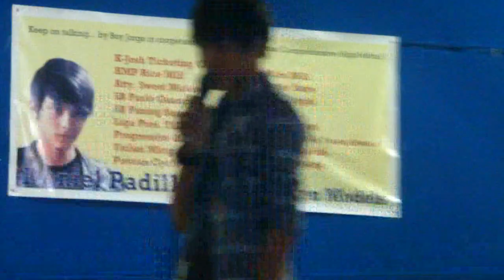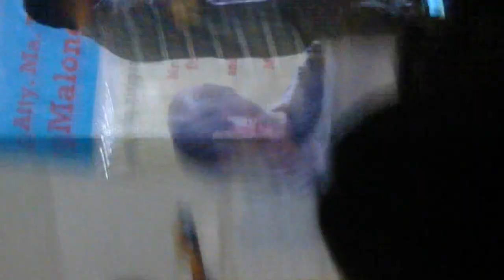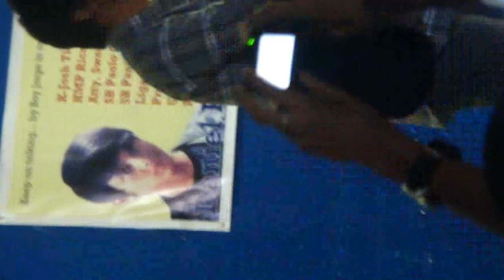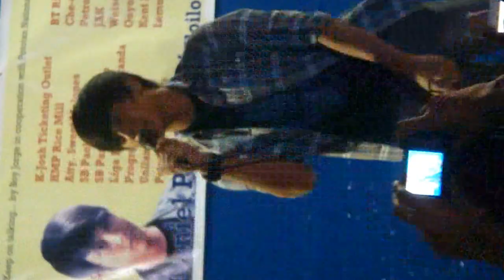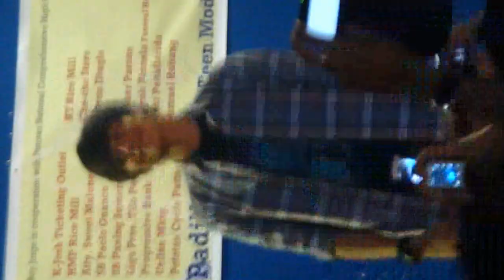Prinsesa by Daniel Padilla. LIVE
Taken at Pototan,Iloilo